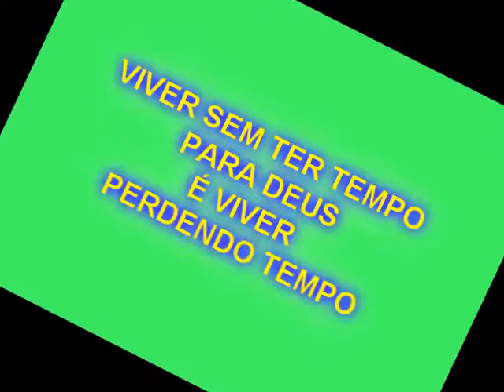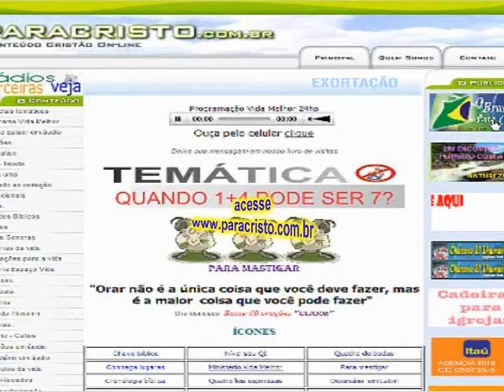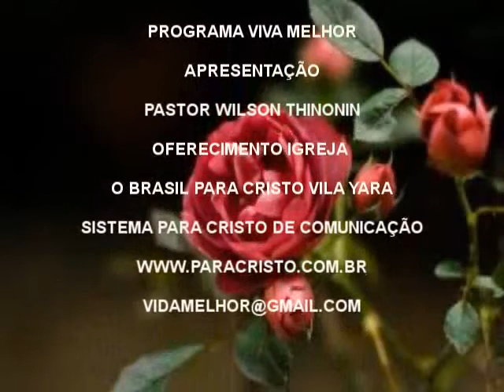Programa Viva Melhor tema: Primeiro socorros - pedalando com Deus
Um tempo de renovo para uma vida melhor